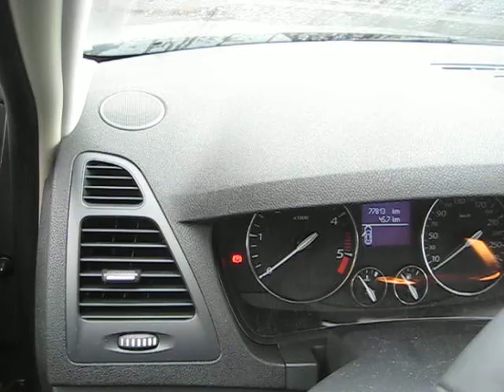renault laguna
voiture occasion renault laguna en vente sur le site d'enchères en ligne et ventes directes vehicules vo toutes marques à prix discount